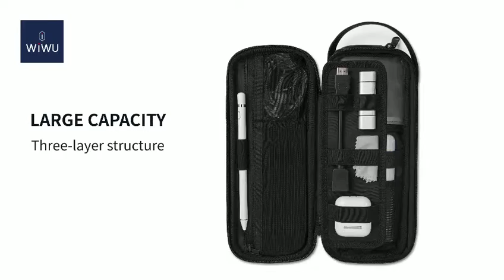WiWU Pouch X cable organizor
Brand: WiWU
Item: Storage bag
Model: Pouch X
Color: Black/Gray
Fabric: Microfiber leather/SBR/Polyster，YKK ZIP
Size: 28(L)*12(W)*6(H)cm

Product Description:
1. WiWU Pouch X is exclusively designed for laptop power and cords, there is an individually designed compartment for the laptop power adapter, mice and USB chargers,  the other compartment for the earpiece, cables, type C adapter, etc.
2. WiWU pouch X help you optimize your every day carrying experience
3. The bag has 3 layers compartment, provides great flexibility for organizing your accessories.
4. Perfect for traveling, allows you to carry the bag with the hand strap.